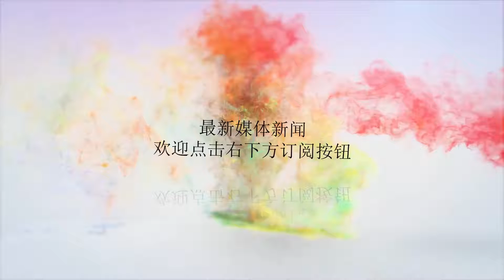特种部队为什么要收女特种兵入伍？主要因为她们有这个秘密武器！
Many thanks.古代打仗时很少有女人参战的，那是因为那时候打仗拼的都是力气，女人天生身材瘦小，且力量比男人要相对来说差一些，不过现在时代不同了，作战武器不再是刀啊，剑啊，而是用枪和更先进的战斗武器，大多数时候长途行军用的都是车啊，运输机啊什么的，虽然体能的强弱依然是对现代军人军事素质评判的重要标准，但却不是大部分标准了，比如说，打枪准也行，熟练操作军用通讯工具也行，会战场救护也可以，做战场后援更是不错，其实这些考验技术，智力，行动力的战场岗位女人也可以做呀，所以也就不奇怪为什么部队有不少女兵，甚至特种部队都开始招收女兵了，那么特种部队的女兵又有着怎样的作战优势呢？很多人一提起来女人当兵，尤其是女人当特种兵可能就开始吐槽了，女人力气比男人小多了，真到近战的时候打得过吗？女兵生理期时还打仗吗？女兵被俘虏了遭受不公平待遇的时候可怎么办呢？女兵的这些长头发一类的生理特征影响了作战可怎么办呢？其实战场也不是过家家的儿戏，这些因素自然是她们参军之前考虑在内的，女兵不仅能做到在战场上跟男兵无区别，更是会渗透到普通兵种的作战部队，特种部队中作战部队当中去，战场上只有敌人和战友，没有男人和女人，女人强悍起来一样不可小觑！其实以上女人特有的问题中，长头发和生理特征很好解决，修整一下不影响作战就行了。力气这种东西不见得是所有的女人力气都小，体能练到一定程度一样可怕。生理期可能是会影响到正常战斗水平的发挥，但比起战斗时候受伤的问题小多了，她们依然能够克服，包括战场被俘，人为刀俎我为鱼肉，不见得男特种兵待遇就好到哪里去，曾经大名鼎鼎的SAS特种兵在早期的时候也有被俘后被虐待并全体被行刑绞杀的历史。其实特种兵被俘后也有自己的一套训练应对方案，女特种兵也一样，不管是伪装成“灰色人群”，还是上演“越狱”现实版她们也有自己的一套套路，不管怎么做，男特种兵和女特种兵在被俘后都会是以保证军队和国家利益为前提的，其次是保命逃脱优先，再可怕的后果也可能会发生在特种兵身上，只是他们早就有过这个心理准备罢了，女特种兵也是一样的。除了女人当特种兵的这些坏处以外，其实她们还是有着很多的先天作战优势的，女特种兵甚至说可以称之为特种部队的秘密武器。日内瓦公约保护作战双方的士兵，女性的身份却能在一定程度下保护女特种兵，首先战场上的女性是最容易让敌人放松警惕的动物，女性代表着母性，代表着家庭，所有的人，包括战士们看到她们都是一样的反应，迟疑，或者是心软，即使是老练的士兵对这方便是特别的有经验，也会把女兵当作普通战士来看待，但是不见得所有的士兵，包括特种部队对战的敌人未必就是普通军人，也可能是来自普通家庭的普通平民，这些人遇到即使是拿枪女兵的时候也是会迟疑的，可能反应的时间会很短，但对于受过专业训练的女特种兵来说已经够了，所以说在某些作战场合指挥官也会明智的派女特种兵上场。另外有个很重要的事情就是大家不能忘了伪装也是特种兵常见的作战方式，有了女特种兵，特种作战小组就可以分配出来伪装夫妻，伪装女护士，伪装普通母亲的角色，这个时候总不能让男兵来代替吧？假如女特种兵相貌并不平凡，那在特殊战场上的作战效果也就更不一般了！